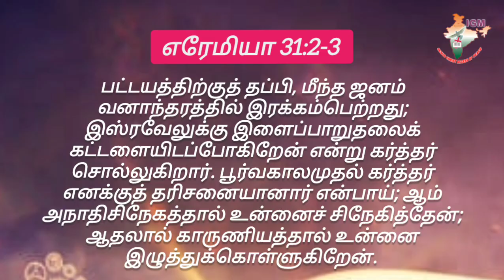*10th September 24* AathmigaThean (Honey for soul)